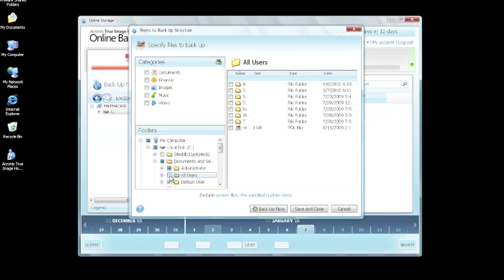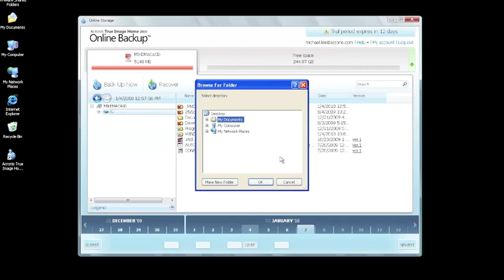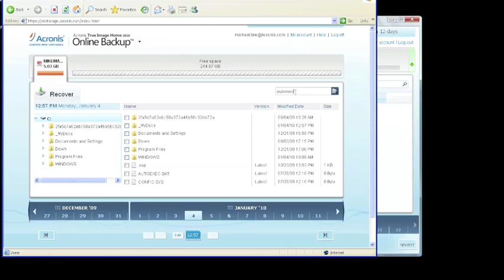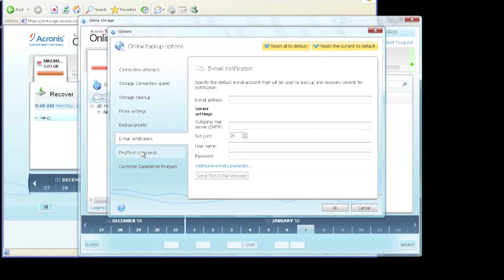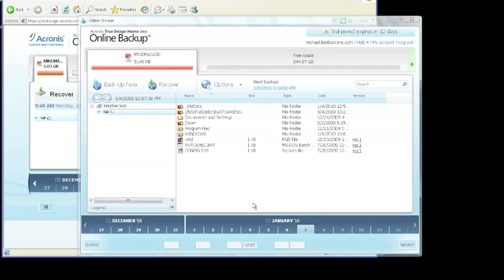Acronis Online Backup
Acronis Online Backup service featuring 250 GB storage space in a highly protected online vault! Now the backup and recovery process is much more convenient than ever before you can backup your critical files to your online personal safety deposit box from up to 5 PCs or laptops and download any of those files remotely from any Internet-connected PC.

The newest version of Acronis True Image provides even greater data protection. Protect everything to recover anything with an exact replica of your system disk or a selected partition. In the event of data loss, you can easily recover whatever you need – from your full system to an individual file or folder.